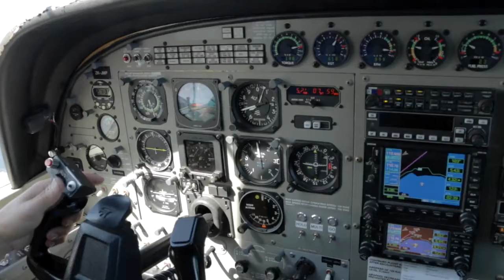BRENDAN - 230816 - BRENDAN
BRENDAN - Taupo Tandem Skydiving HandyCam Video - BRENDAN